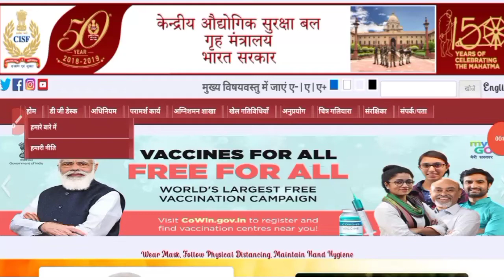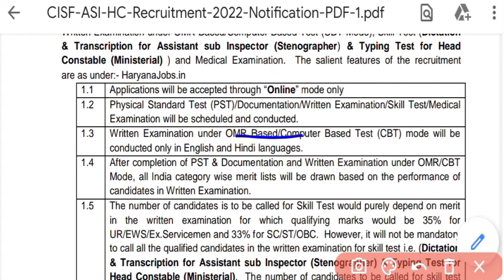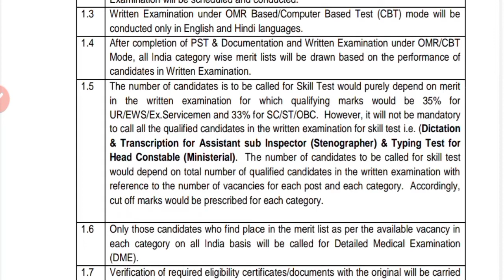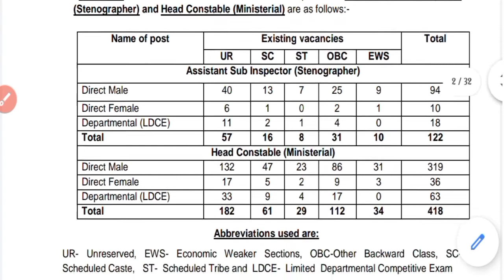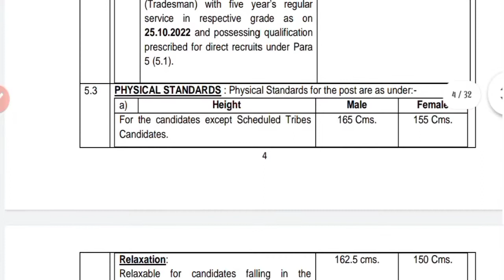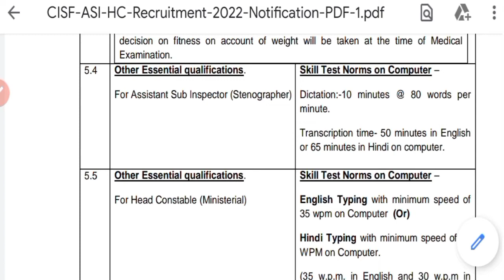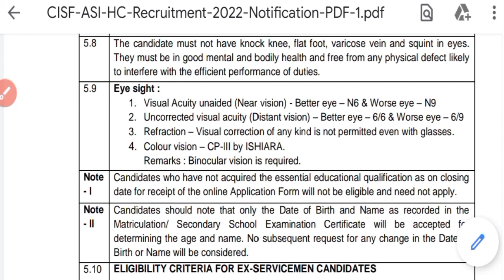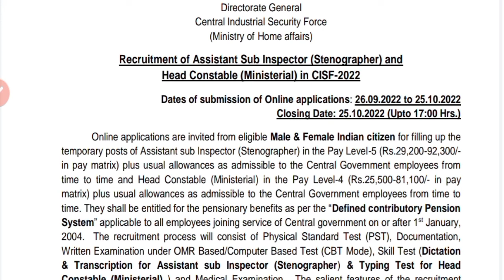CISF HCM VACANCY 2022 // CISF HEAD CONSTABLE MINISTERIAL // CISF NEW VACANCY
DONT FORGET LIKE ,SUBSCRIBR, SHARE AND COMMENTS